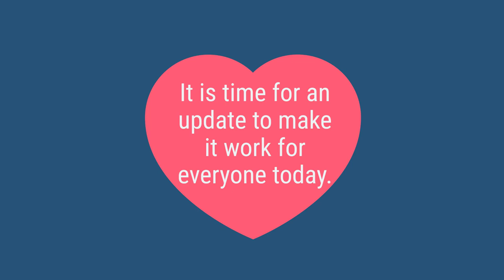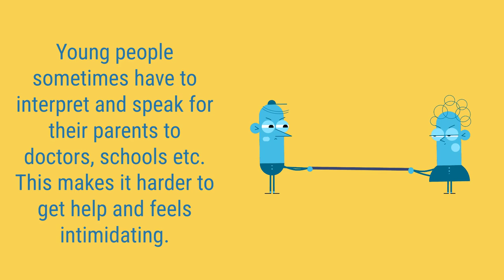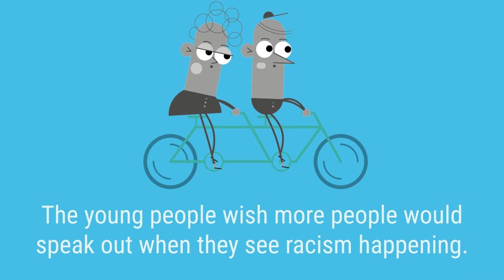Race Relations Order Consultation